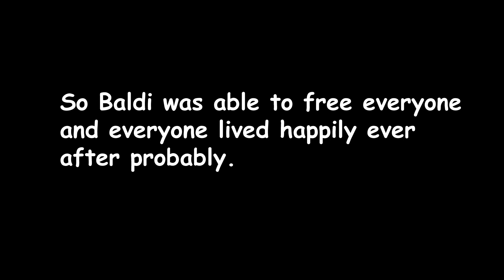BALDI ENTERS THE DIGITAL CIRCUS | Baldi's Basics Digital Circus (April Fools)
Baldi gets transported to the crazy digital circus. Will he find a way out? Or will he be stuck here for all eternity. FIND OUT IN THIS THRILLING ADVENTURE!

As it was probably immediately obvious April Fools! I gotta be honest, I literally had this video idea this morning so literally this whole video was made in one day. So I hope you enjoy this silly thing

Special thanks to my friend Josie for sending me audio to use for sound effects :D